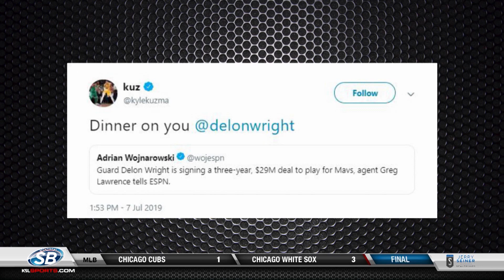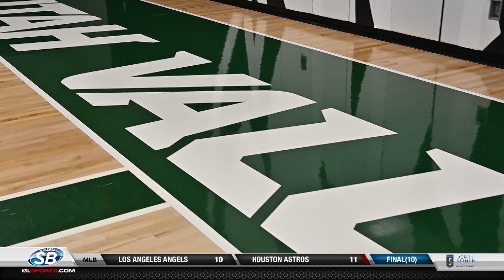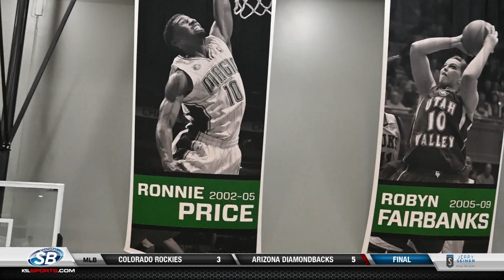SportsBeat: July 7, 2019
Mike Conley and Bojan Bogdanovic are officially Jazzmen, Jeremiah and Sam recap the latest in NBA Free Agency, and bid farewell to Derrick Favors, plus a conversation with Utah Valley Basketball Head Coach Mark Madsen.